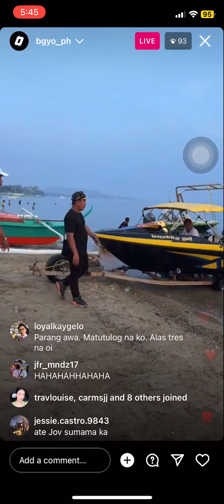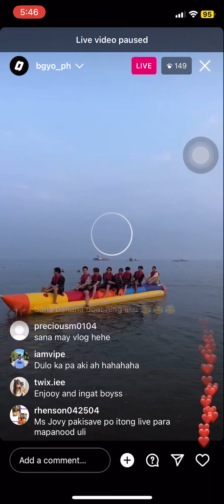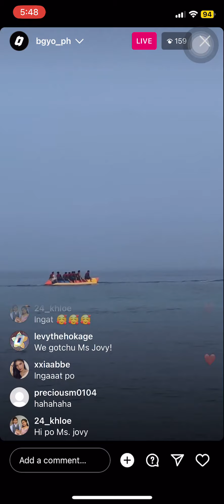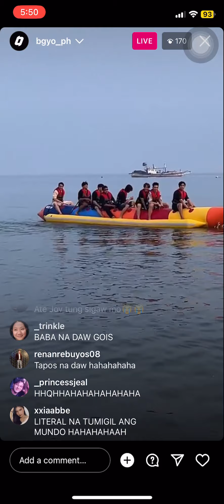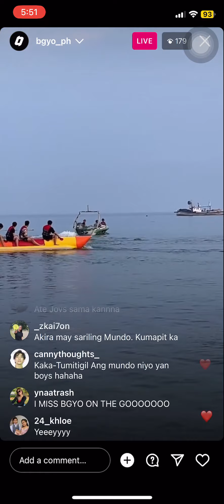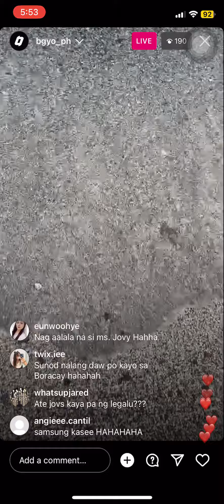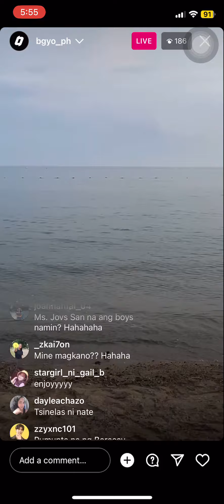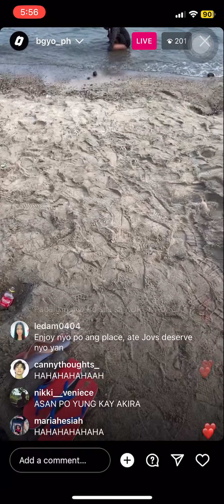BGYO IG Live - May 14, 2023 (Batangas | Chowking Halo-Halo Land Event)